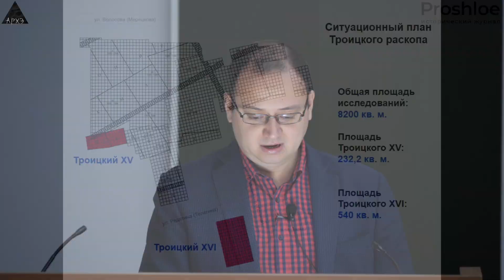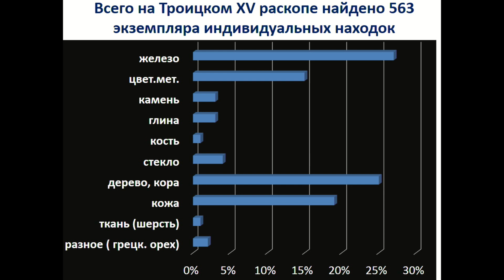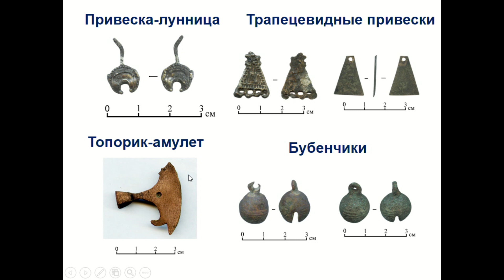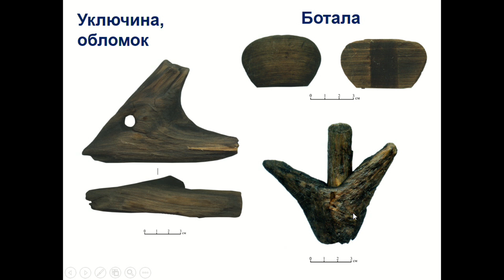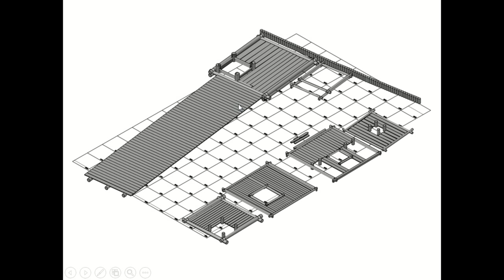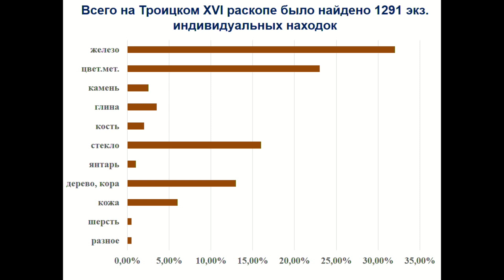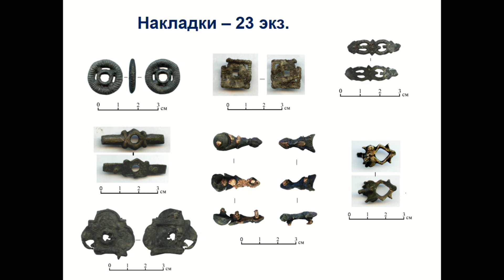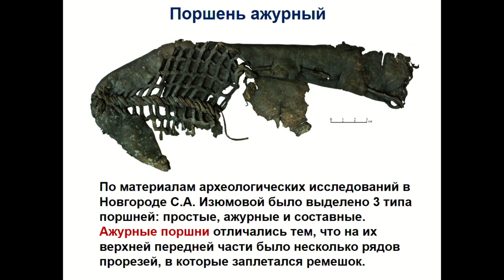Исследования в Людином конце Великого Новгорода в 2019 году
Как были устроены средневековые новгородские усадьбы? Какие предметы быта использовали их обитатели? Как исследователи объясняют наличие в средневековых слоях орудий каменного века?

Мы продолжаем публикацию докладов с Полевой отчётной сессии Кафедры археологии Исторического факультета МГУ. Сегодня смотрите рассказ кандидата исторических наук Виктора Кашмировича Сингха об исследованиях в Людином конце средневекового Новгорода на Троицком раскопе.